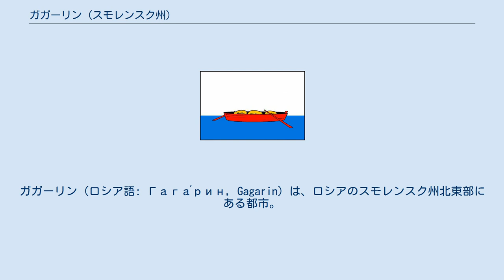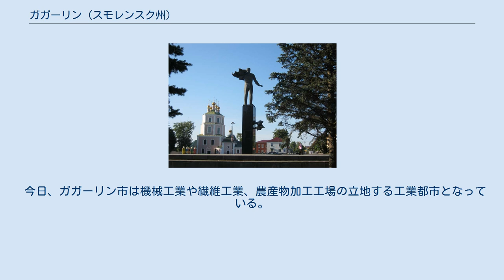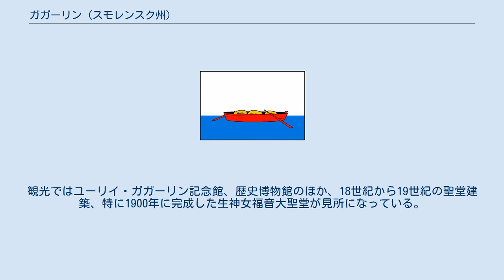ガガーリン (スモレンスク州)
ガガーリン（ロシア語: Гага́рин, Gagarin）は、ロシアのスモレンスク州北東部にある都市。
ヴァズザ川を経てヴォルガ川に注ぐ小さい川・グジャチ川（ロシア語: Гжать）に沿う。
州都スモレンスクからは北東へ239キロメートルで、モスクワ・スモレンスク・ミンスク間の鉄道が通る。
人口は2002年全ロシア国勢調査で 28,789人。
 もとはグジャーツク（Гжатск, Gzhatsk）という地名であったが、この付近にあるクルシノ村で生まれた人類最初の宇宙飛行士ユーリイ・ガガーリンにちなみ、1968年に現在の地名へ変更された。
 もとの地名であるグジャーツクは、この地を流れるグジャチ川にちなんでいる。
18世紀初頭、ピョートル1世がネヴァ川河口に新たな首都サンクトペテルブルクを作った際、モスクワなどロシアの古い町々があるヴォルガ川水系とネヴァ川水系とを結ぶため、両水系が接近するグジャチ川付近に運河を作ることになった。
1715年にグジャチ川に水陸の結節点を設ける勅令が発せられ、1718年には桟橋などの建設が始まり、同時にグジャーツクの集落も生まれた。
1720年代にはグジャーツクは川船の荷物を積み替える重要な港になり、工場も多数立地し始めた。
1776年2月22日にはグジャーツクは市の地位を得た。
 グジャーツクが市となって間もなく、中央政府により新古典主義的な都市計画が立てられ、港の周りに新古典主義建築が立ち並び始めた。
18世紀末まで建築ラッシュは続き、グジャーツクは当時のロシア有数の工業が発達した町になった。
しかし1812年には、ナポレオンのロシア侵攻でグジャーツクはほぼ完全に破壊されてしまった。
1817年には戦後の再建のための新たな都市計画が作られたが、資金難もあり再建は遅れ、ナポレオン戦争以前の規模に復興するのに数十年を要した。
また19世紀半ばにはモスクワとサンクトペテルブルクを結ぶ鉄道が開業し、貨物運送も水運から鉄道に移ったため、グジャーツクの重要性は減少した。
しかし20世紀初頭においても小舟を使った水運の需要はあり、1910年ごろにはグジャーツクの人口は1万人を数えていた。
 十月革命に引き続き起こったロシア内戦で、グジャーツクは再び荒廃した。
聖堂の多くが略奪を受けたり取り壊されたりした。
また独ソ戦でも破壊され、その後再建されたが19世紀までの面影が残る街並みはほとんど失われた。
 1961年にはユーリイ・ガガーリンが宇宙飛行に成功し、その故郷であるグジャーツク周辺は脚光を浴びた。
1968年にガガーリンが事故死すると、グジャーツク市民はガガーリンを顕彰して市名を変更する運動を始めた。
ソ連政府はガガーリンの死後1ヶ月もたたない1968年4月23日、グジャーツクをガガーリン市に改名することを決定した。
その後ガガーリン記念館や記念碑も建てられている。
 今日、ガガーリン市は機械工業や繊維工業、農産物加工工場の立地する工業都市となっている。
観光ではユーリイ・ガガーリン記念館、歴史博物館のほか、18世紀から19世紀の聖堂建築、特に1900年に完成した生神女福音大聖堂が見所になっている。
 ガガーリン市は欧州自動車道E30号線の一部となっているモスクワ・ミンスク間の高速道路M1および、同区間を走る鉄道が通っている。
鉄道駅にはモスクワ、モジャイスク、ヴャジマからの近郊列車（エレクトリーチカ）が停車する。